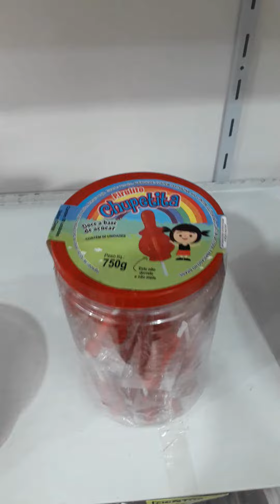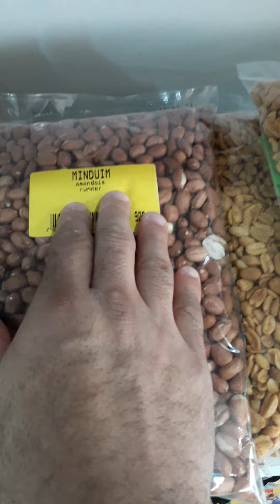É Da Sua Época? Pirulito Em Forma De Chupetas